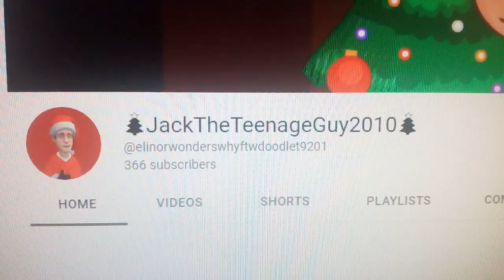Shoutout to JackTheTeenageGuy2010